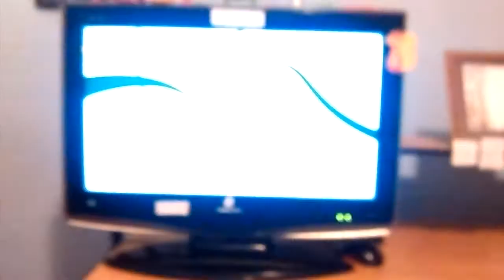XBOX 360 Startup